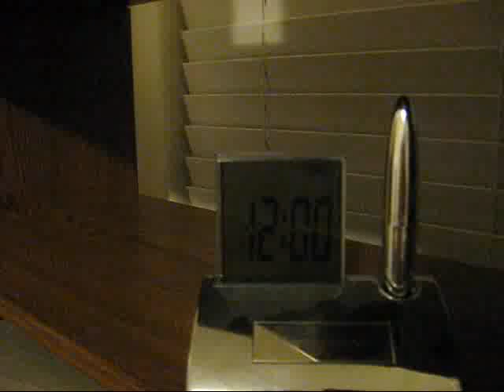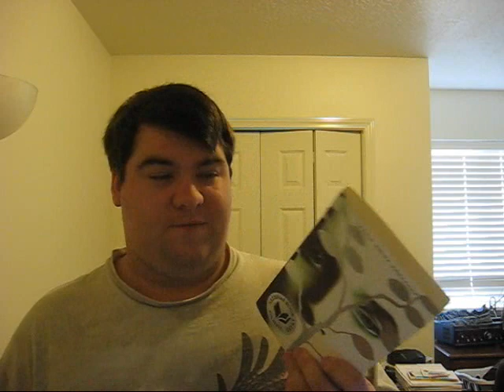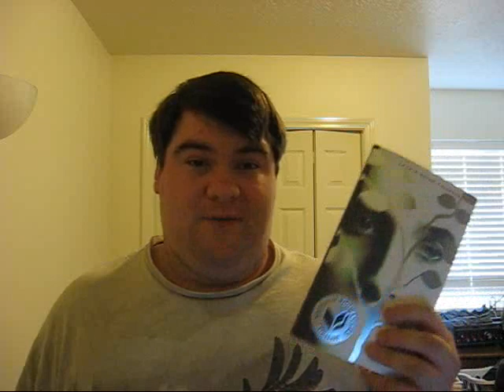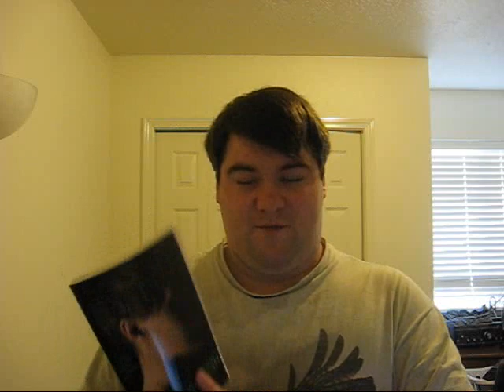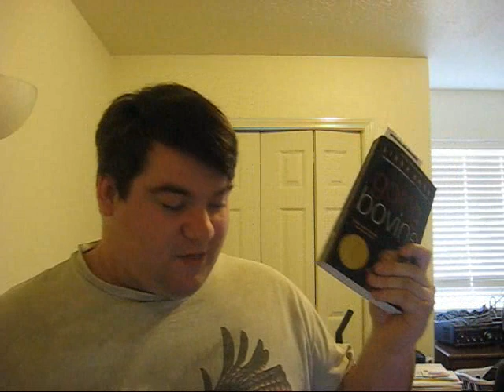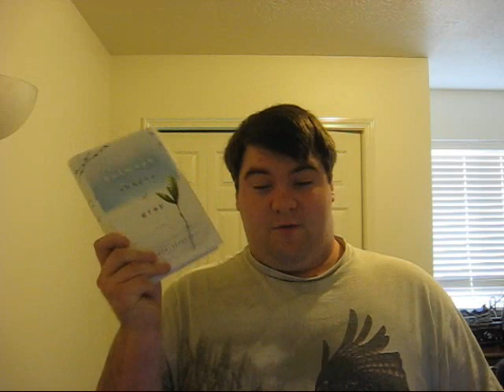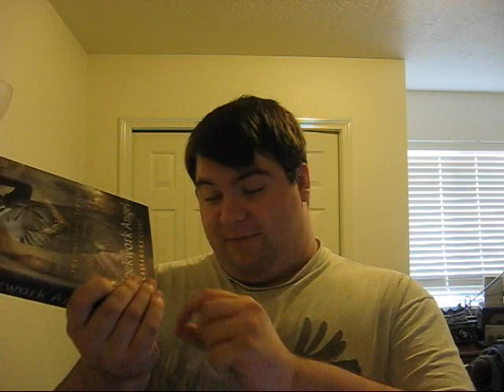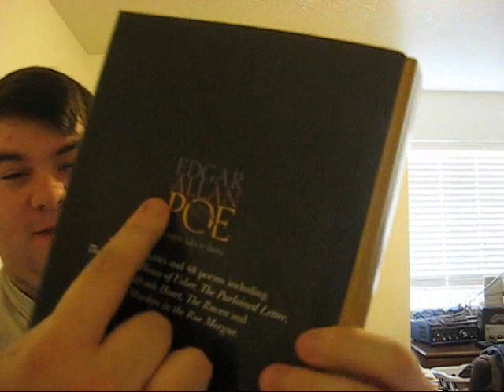Book Haul #6 (Birthday Edition)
It's my birthday today!!! ^^ And I'm here with another book haul! :)

Also, I forgot to mention that I'm not trying to brag in this video.  I really appreciate and love my friends and family and am so grateful that they got me these gifts!